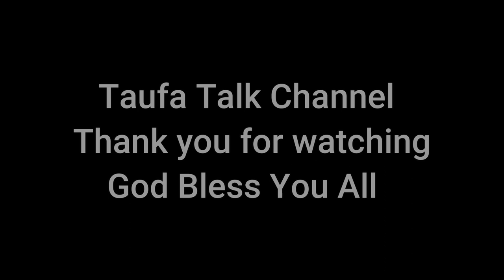Athletes being Athletes Part One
Athletes trash talking each other is the most greatest content.